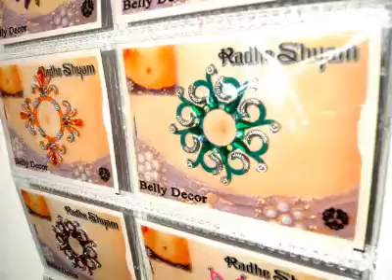ML 83703085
Video Migrado